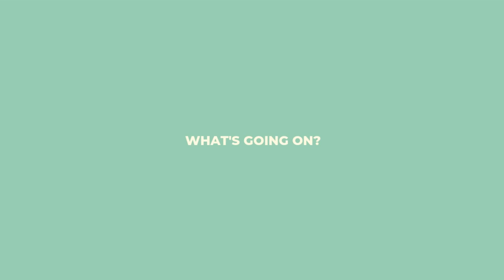Obeng Mini Set Magnetic 31 in 1 | Perkakas multifungsi ini wajib kalian miliki!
Hai, aku punya perkakas mini yang pasti kalian butuhkan waktu ingin memperbaiki sesuatu. Barang ini kecil mungil dan bisa kalian simpan dimana aja. Ya, ini adalah obeng mini set 31 in 1 multifungsi.
Bisa untuk berbagai macam skrup, dari skrup barang2 elektronik seperti televisi, AC, dvd player, ponsel HP, laptop, camera, dll. Simak videonya ya!
isi 1 set :
Torex: t4, T5, T6, T7, T8, T10, T15, T20
Hex: h1.5, H2.0, H2.5, H3.0 h3.5, H4.0
Lurus: 1.0, 1.5, 2.0, 2.5, 3.0, 4.0
Philips: ph00 ph0 ph1 ph2
Y jenis: 3.0
Segitiga: 3.0
U ketik: 2.0
Pentalobe: 2.0

Dukung Chanel ini dengan membeli produk review disini!

Alat Konten aku beli disini :
1. Tripod Takara Artemis 234
2. Ringlight mixio 33 cm
5. Tripod Mini + Holder U

Jika ingin request review atau tutorial bisa langsung di kolom komentar